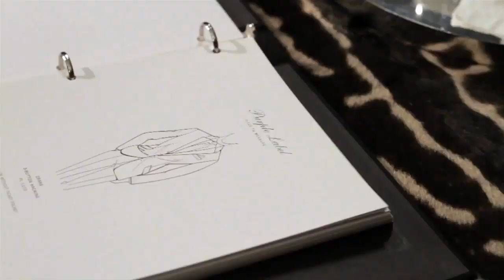EL VALOR DE NO SER AGRADABLE: SÉ UN HOMBRE, NO SEAS LAMBISCÓN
UN HOMBRE AGRADABLE PUEDE CAER BIEN, PERO NO TIENE QUE SER LAMBISCÓN. HAY HOMBRES QUE NO LES IMPORTA SER AGRADABLES PERO TIENEN PRINCIPIOS.

Visita nuestro sitio asociado de Amazon para productos de tu interés: